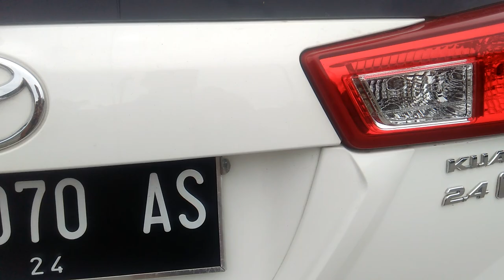All New Kijang Innova Diesel 2.4 V 2019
Innova reborn semakin diminati, terlebih Innova reborn yang bermesin diesel, dengan desain eksteriornya yang gagah dan kokoh menjadikan mobil Innova reborn diesel semakin diminati di dunia otomotif Indonesia.

dalam video ini adalah penampilan eksterior Innova Reborn Diesel 2.4 V warna putih, generasi Innova reborn diesel ini benar-benar maksimal dari segi desain eksteriornya, dengan tampilan lampu depan kombinasi LED Proyektor dan halogen menjadi pencahayaan cukup mumpuni di malam hari.

eksterior all new kijang innova reborn diesel betul-betul mobil impian keluarga Indonesia..